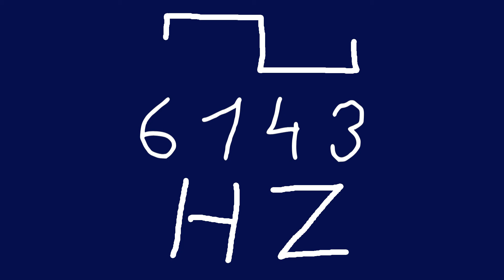6143 hz square